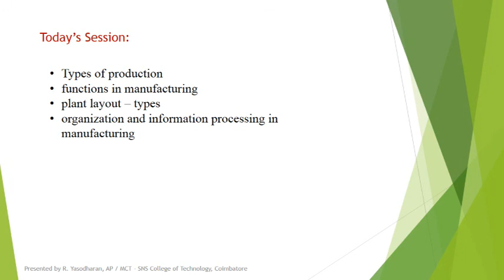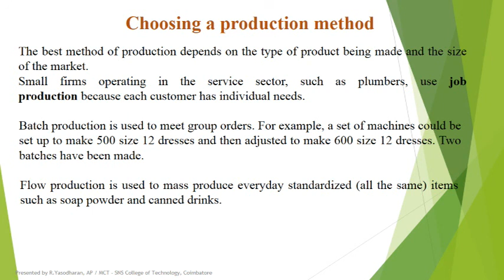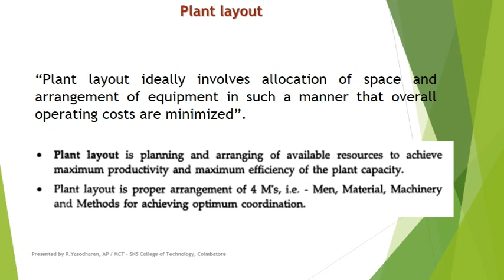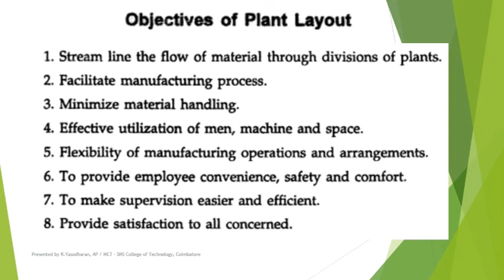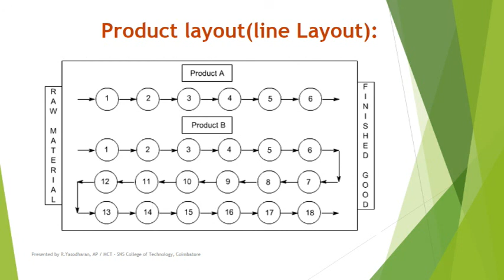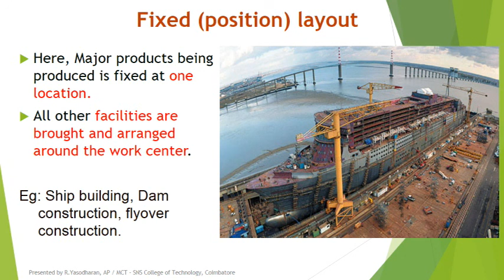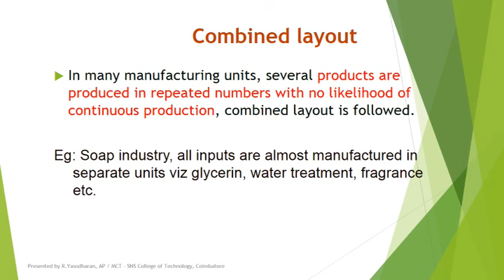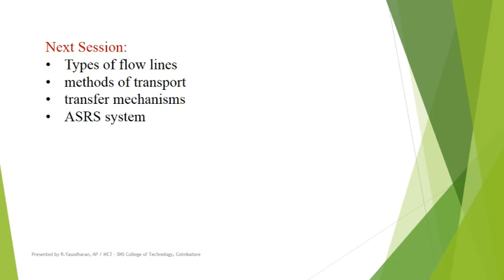INDUSTRIAL AUTOMATION-PRODUCTION OPERATIONS AND AUTOMATION STRATEGIES-Part 2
Types of production, functions in manufacturing, plant layout – types, organization and information processing in manufacturing, Types of flow lines, methods of transport, transfer mechanisms, ASRS system.